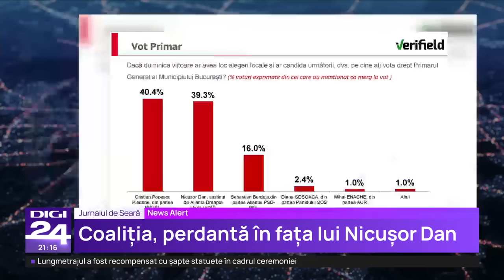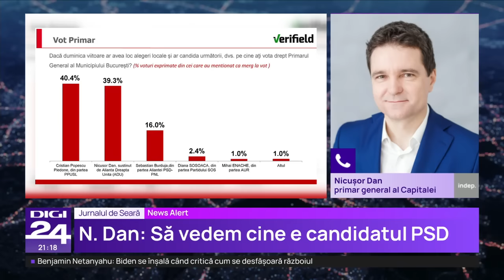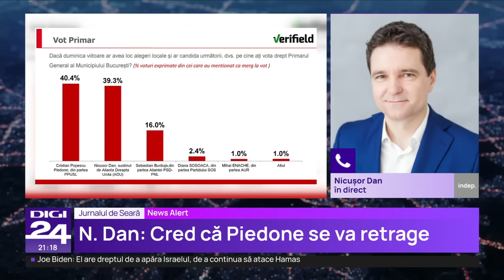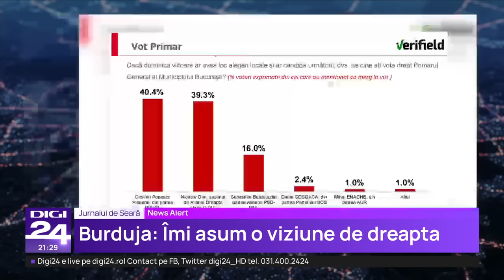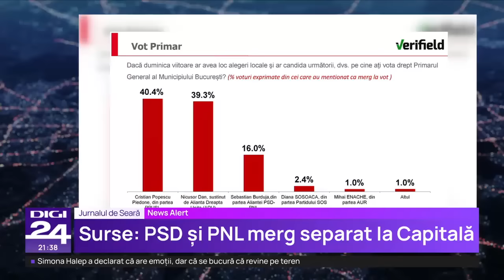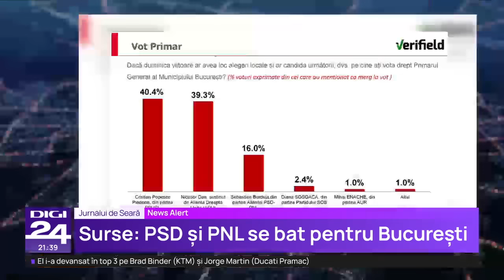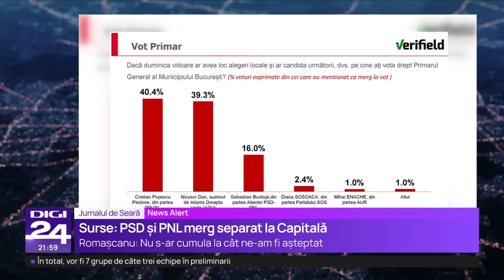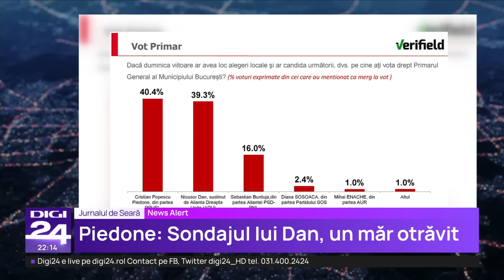Piedone e hotărât să candideze la Primăria Capitalei. „Indiferent de presiuni, merg până la capăt”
Primarul sectorului 5, Cristian Popescu Piedone, spune că este hotărât să candideze la Primăria Capitalei și nu are de gând să se retragă. El a adăugat la Digi24 că Gabriela Firea nu are șanse la un nou mandat, deoarece „bucureștenii nu cred în învinși”.